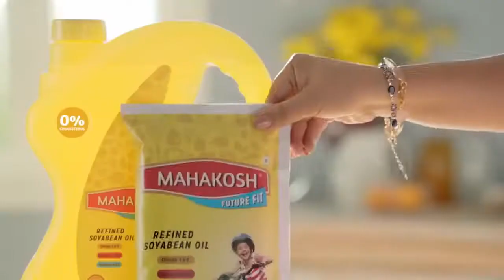Mahakosh Future Fit Refined Soybean Oil Fit Hai To Future Hai Product by Patanjali Ruchisoya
PatanjaliRuchisoya